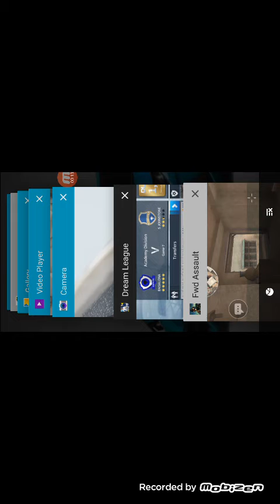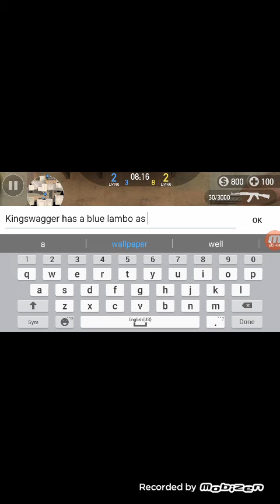Foward assault by Kingswagger